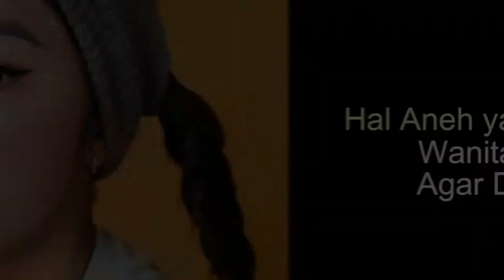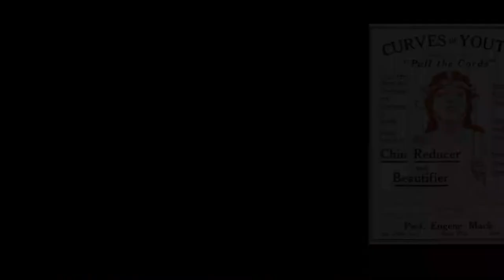Agar Cantik Wanita Zaman Dulu Lakukan 7 Hal Aneh Ini ?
Sejak dulu wanita melakukan berbagai cara untuk jadi cantik. Ini usaha para wanita zaman dulu agar sesuai standar kecantikan pada era mereka, ada yang ekstrem lo ... 😱

Timescode :
00:00 Opening
0:27 Wanita Mesir Kuno
0:50 Wanita Jepang
1:20 Rok Menyempit Kebawah
1:50 Cabut Gigi Graham
2:15 Sembunyikan Payudara
2;34 Chin Reducer
3:03 Masker Es Batu
3:30 Closing